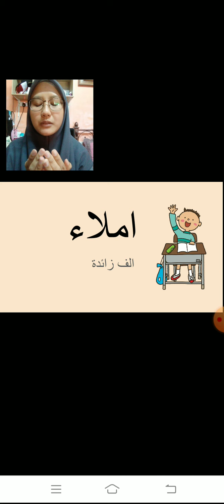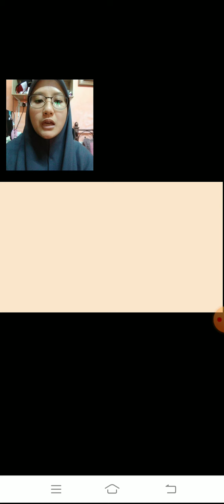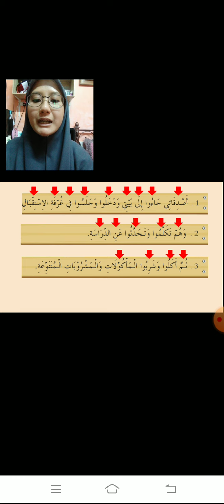Imlak Tahun 6 - Alif Zaidah